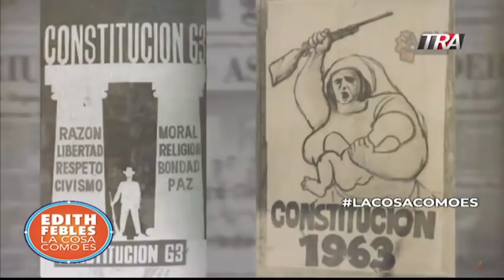El empresario Taveras denuncia gobierno lo acechan hasta por drones. Responsabiliza al DNI